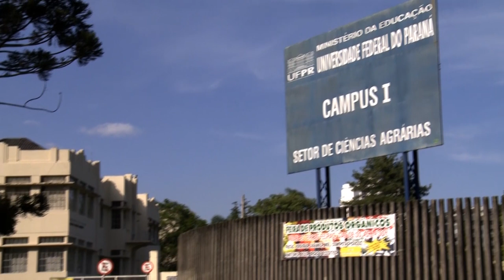Banho de Lama 2020 | Orientações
A hora de conhecer os futuros alunos e alunas da Universidade Federal do Paraná está chegando.
Para garantir uma boa comemoração, é importante ficar atento a algumas dicas e informações importantes, confira!